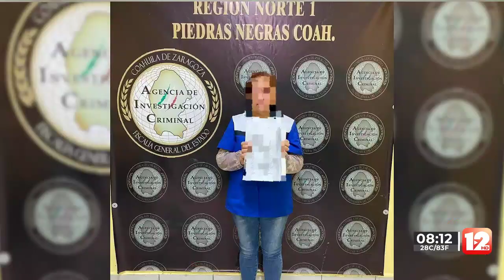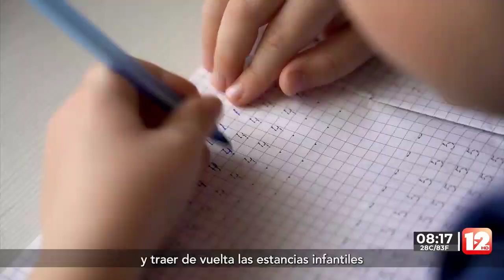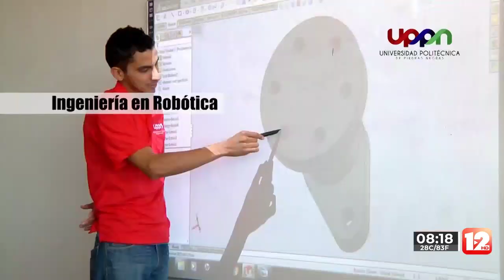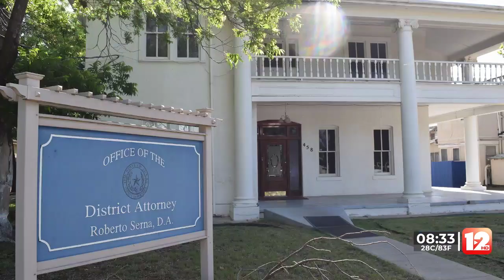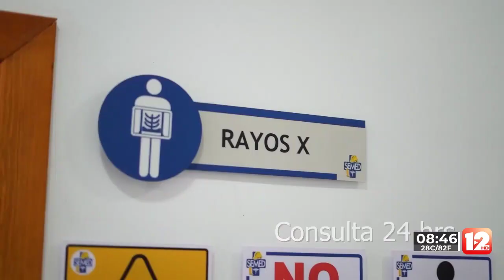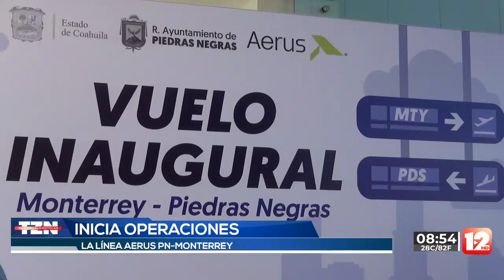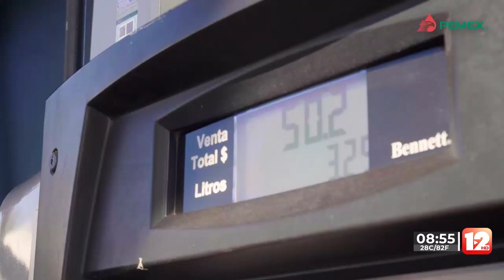TELEZÓCALO NOCTURNO│27 DE ABRIL DEL 2023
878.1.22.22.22 │SMS & WhatsApp│ Escúchenos también en Recuerdo 96.7 FM